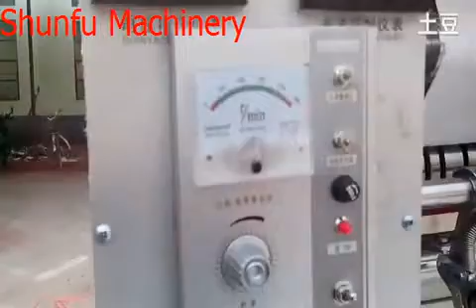Facial tissue paper machine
High speed facial tissue paper line
Certification: CE
Warranty: 1year
After-sales Service: Engineers available to service machinery overseas

Contact person: Jane Ji
Qinyang City Shunfu
Paper Making Machinery Co., Ltd.

Web Address: Baixiang Town Qingyang City Henan Province China